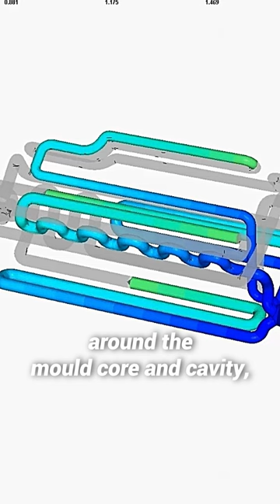This is why HEAT needs to be controlled in the PLASTIC INJECTION MOLDING process!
In this video, we delve into the critical importance of heat control in the injection molding process and how it directly impacts the quality of your final product.

When done right, plastic injection molding is the best way to make large quantities of finished plastic parts at relatively low cost. But achieving great performance depends on carefully monitoring and controlling many parameters.

Star Rapid Certification:
ISO 9001:2015, 14001:2015 Certified, BS OHSAS 18001:2007 Certified

Our international team of engineers and technicians are dedicated to making your custom parts using the most advanced equipment and techniques including Plastic Injection Moulding, CNC Machining, 3D Printing and Vacuum Casting.

We’re here to make your product ideas a reality!

Are you a reader?